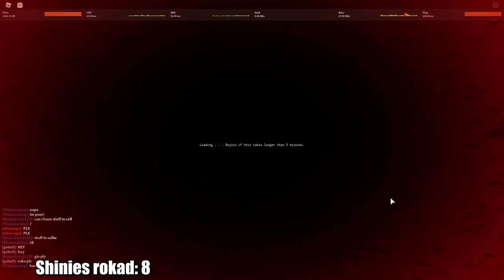[YBA] Rokaing 10 SHINY stands in 1 MINUTE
Hello guys! itsZvppy & welcome back to another video!!! In today's video I'll be rokaing 10 shiny stands under (in) 1 minute. (trollge) This video took me about 3 months to make it :pensive: was it worth it?? idk. how to get a life?

Editor: Premiere Pro 2020
Recorder: Nvidia Shadowplay
Thumbnails: Photoshop CC2020
Ignore this (tags)